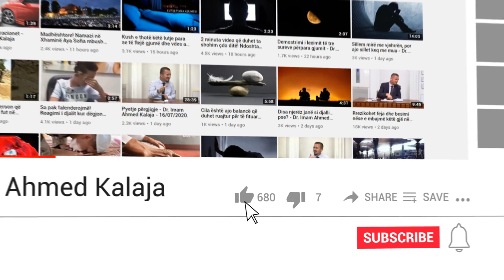A është e vërtetë se nuk lejohet të bëhet djali synet në vitet çift?